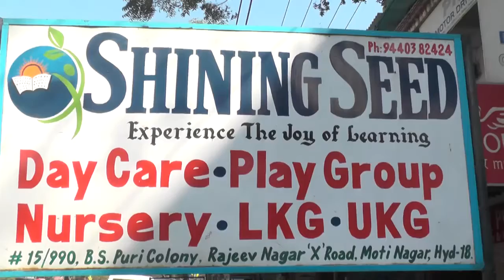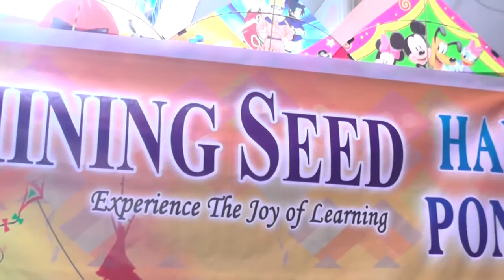SANKRANTHI CELEBRATIONS IN SHINING SEED/MOTINAGAR/HYDERABAD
SHINING SEED